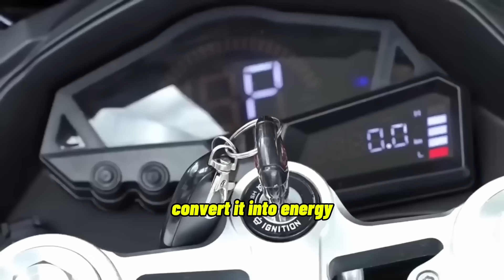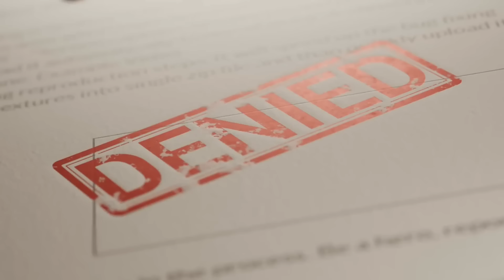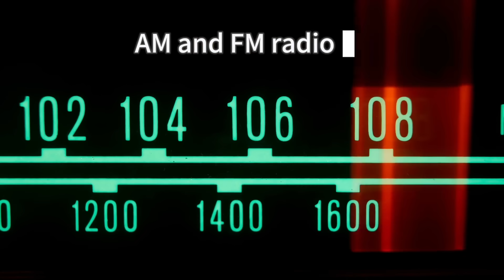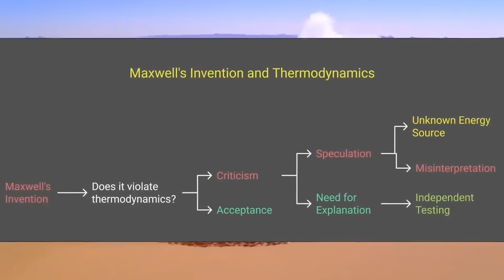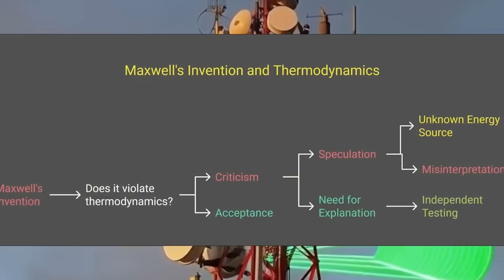This African Man BROKE Physics Law With One Invention - Maxwell Chikumbutso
Maxwell Chikumbutso was just 14 years old when he dropped out of school in Zimbabwe. At the time, he was just a kid obsessed with wires, machines, and what he called... “visions.” And then he claims he discovered something that should be impossible: A machine that pulls electricity straight from radio waves. Since then, Maxwell says he has built a car that charges itself, a helicopter powered by invisible waves and a generator that never needs to be refueled. The media called him “Africa’s Tesla.” But scientists? They called it a hoax. Patent offices refused to register it. Engineers said it violates the laws of physics and everything we understand about energy. So who’s telling the truth?